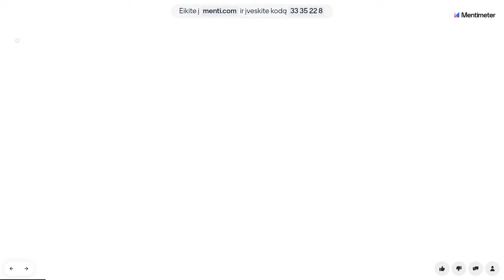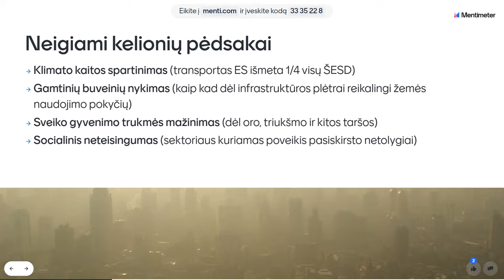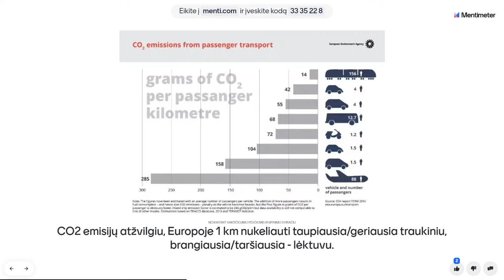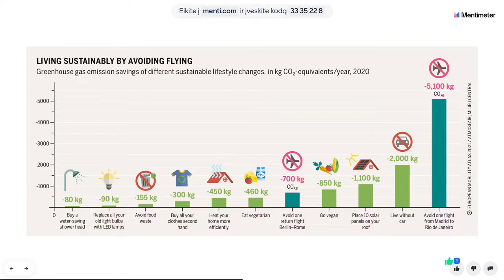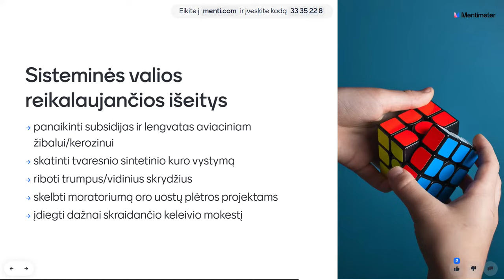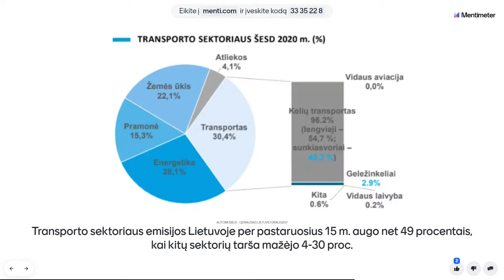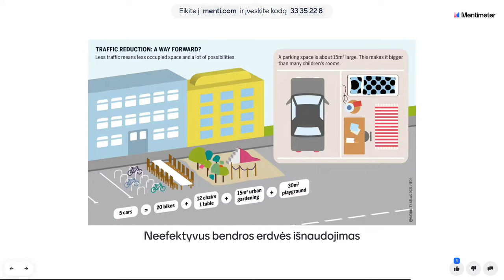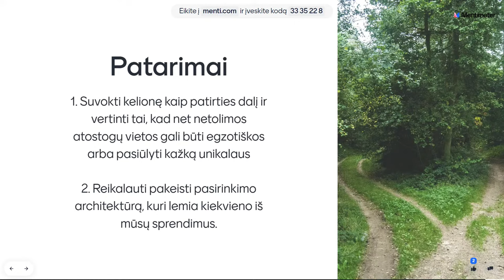„Zero Waste Fest'23: kelionės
Pokalbių ir muzikos erdvė, tiesioginė transliacija:

10:00 - 10:30 Tvarių kelionių pėdsakais: kelionių sektoriaus iššūkiai ir galimybės. Ieva Budraitė, klimato krizės sprendimų advokatorė

10:30 - 11:00 Nusipirkai elektromobilį. Kur dėsi jo bateriją? Domas Girtavičius, “Ewvta” direktorius

11:00 - 12:00 Tvaresnė kelionė - kas tai? Audronė Alijošiutė-Paulauskienė, “Novaturo” grupės tvarumo vadovė; Lina Vasiliauskienė, “Nėra blogo oro” tinklaraštininkė, Deividas Urbonavičius, “TrenkTuras” įkūrėjas.

12:00 - 13:00 Ateities transportas: elektromobiliai ar viešasis transportas? Marius Vaščega, Europos Komisijos atstovybės Lietuvoje vadovas; Linas Baužys, LTG Link generalinis direktorius, Agnė Vaiciukevičiūtė, LR susisiekimo viceministrė

13:00 - 13:15 - Tvari apelsino kelionė nuo Ispanijos iki Lietuvos. Ema Evlas, Girteka

13:00 - 14:00 - pietūs

14:00 - 14:30 - Ekspedicija pėsčiomis aplink Baltijos jūrą. Giedrius Bučas, pokyčių lyderis

14:30 - 15:15 - Gamtos terapija: kaip laikas praleistas gamtoje veikia psichinę sveikatą. Ieva Pukelienė, miško terapijos gidė ir Audra Balundė, aplinkos psichologė
15:15 - 16:00 - Meilės gamtai kaina. Marius Karlonas, “Ornitostogos” įkūrėjas ir Marius Čepulis, “Čepulio fotoklajonės” įkūrėjas.

16:00 - 16:30 Gyvenimas be automobilio. Silvestras Dikčius, klimatologas ir keliautojas pėsčiomis